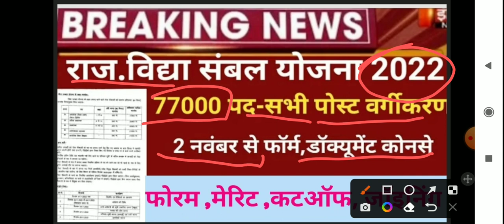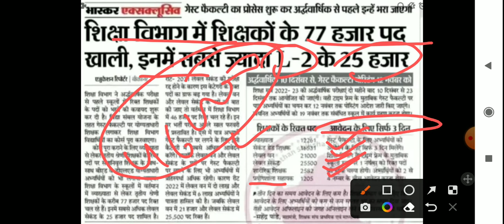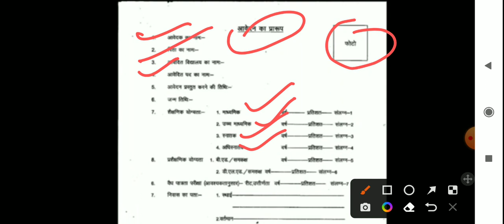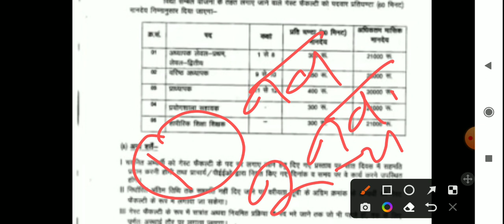राजस्थान सरकार विद्या संबल योजना गेस्ट फैकल्टी टीचर पद 77000 सुनहरा अवसर मिल रहा है